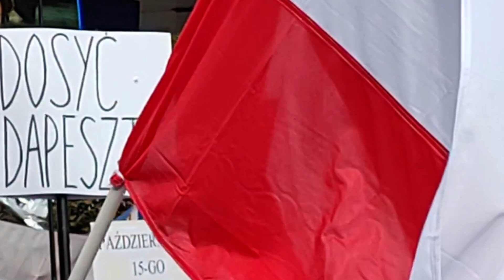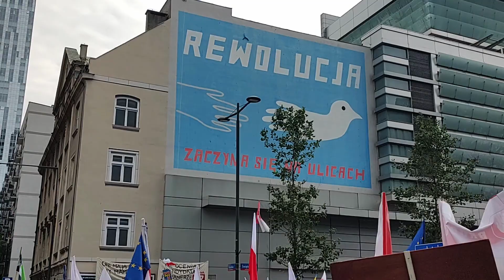Idziemy po zwycięstwo - marsz 1 października 2023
Żyjemy jak w domu alkoholika, nie wiadomo co spotka nas rano. Otwieramy gazetę, włączamy telewizję i dowiadujemy się, że kolejna ustawa zabiera nam nasze prawa, zabierą nam prawo do wolności, ośmiesza nas w oczach świata. Ale nawet najdłuższa żmija przemija. I to już jest koniec tego reżimu, to już tylko kilkanaście dni gdzie będziemy musieli się z nimi męczyć. Po wyborach pewnie trudno będzie ich odkleić od stołków, ale poczekamy. Wreszcie wyzwolimy się od tego reżimu.